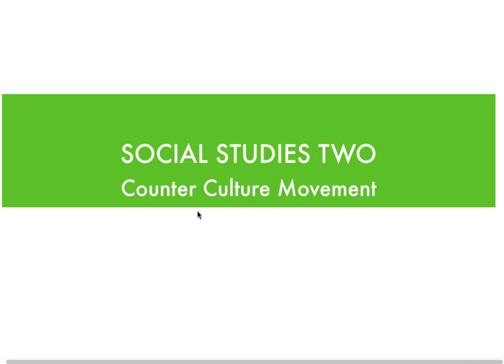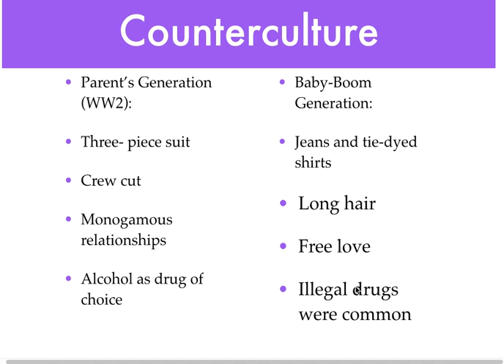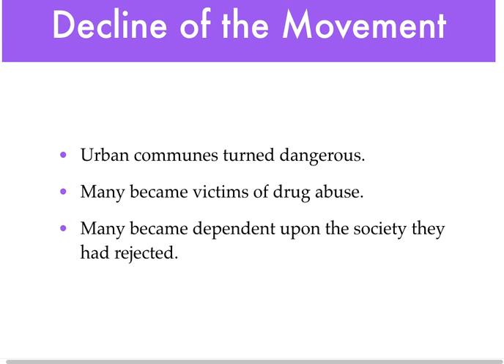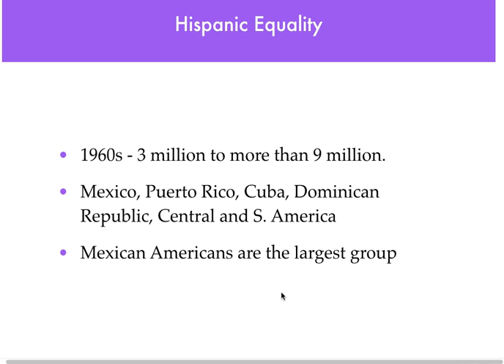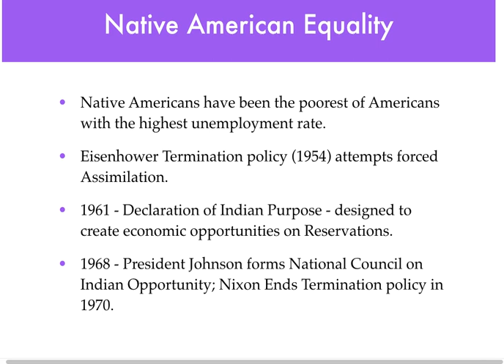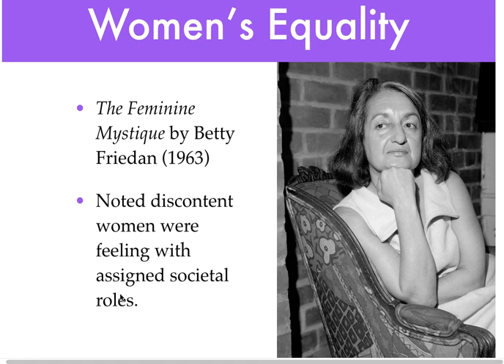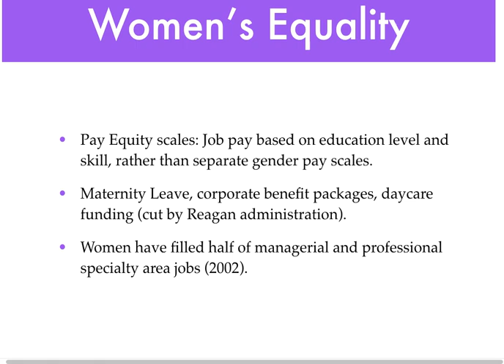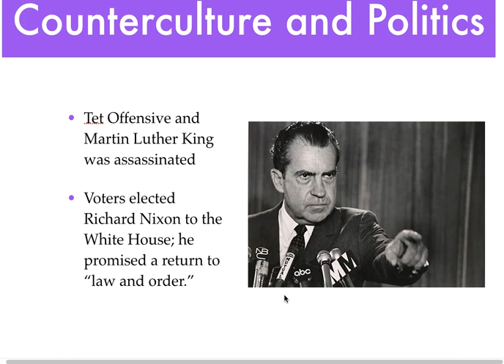Counterculture Oral Lecture